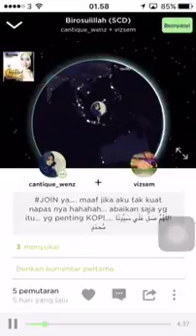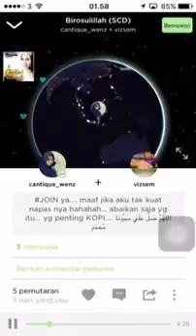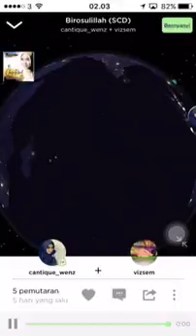Birosulilah cover smule shalawat